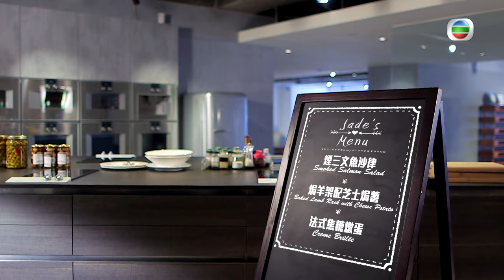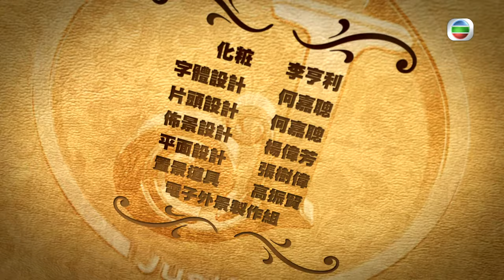「豹」與「胡」說 | 閨密教煮 #06 | 側田、梁家玉、胡定欣、單立文、胡蓓蔚 | 粵語中字 | TVB 2015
The Chef In My Bedroom《閨密教煮》(主持: 側田、梁家玉) Mark似乎與廚界精英頗有緣分，除了太太Jade，他的得意門生側田，竟也是個「揸得」鑊剷之人！阿田多年來習慣一個人生活，練得一手好廚藝，烹飪方法自由隨性、自成一派，哪怕是即食麵與三文治，都能做出驚喜味道，可謂樂壇首屈一指的「寡佬大廚」！側田與「師母」Jade相交甚篤，不時分享烹飪經驗。兩位型格「煮人」相識滿天下，今次大「碌」人情卡，邀請汪明荃、李嘉欣、Big Four、古巨基、任賢齊、黃家強、鄭秀文、陳慧琳等巨星級「閨密」逐個上門，暢聊私房話、談談近況秘聞。他倆當然不忘大展廚藝，就好友的喜好炮製佳餚，盛情款待每位嘉賓……